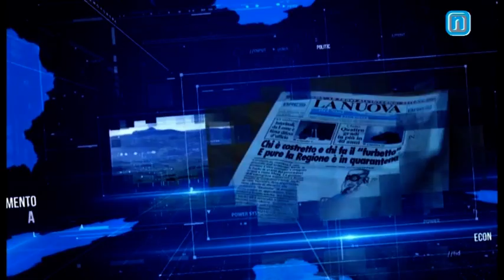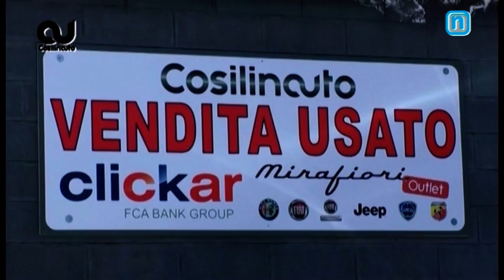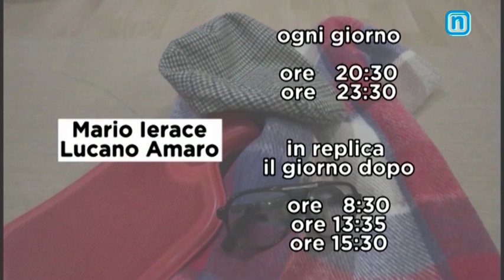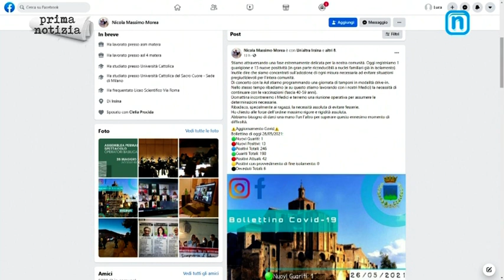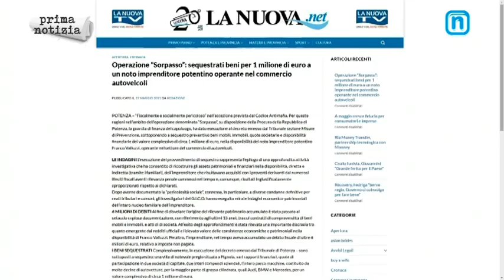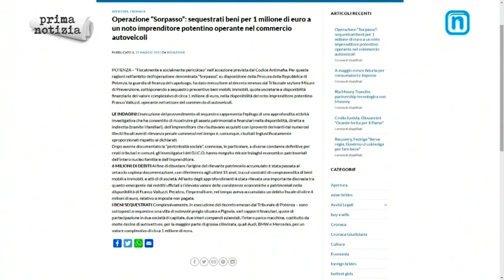Prima Notizia 27 maggio 2021